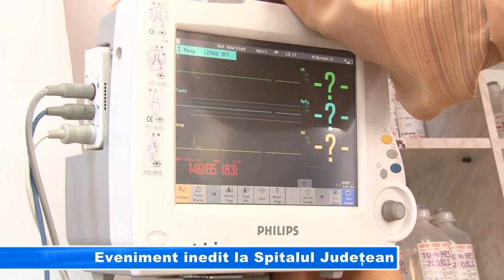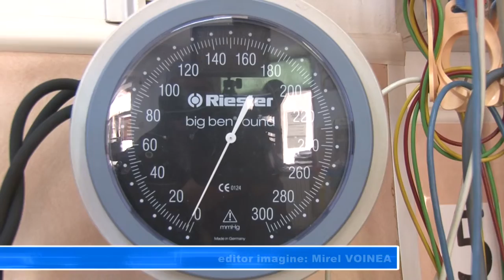Eveniment inedit la Spitalul Județean